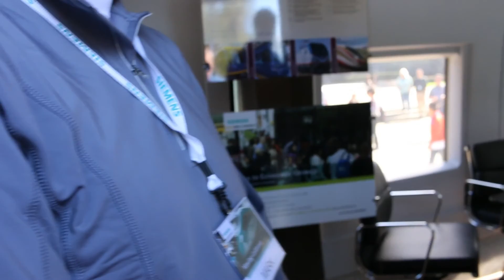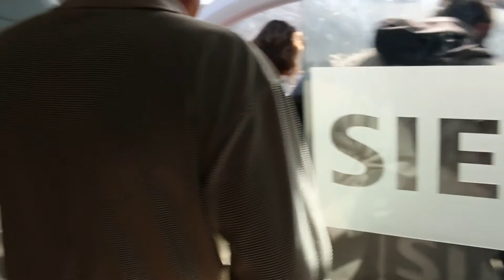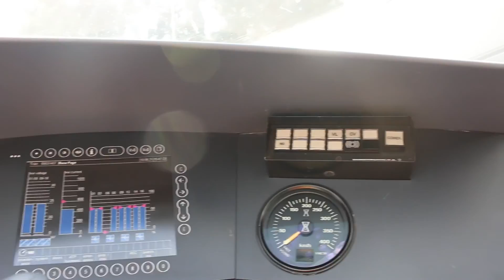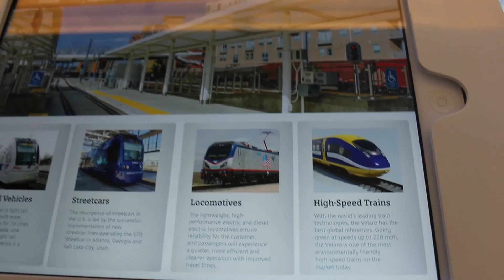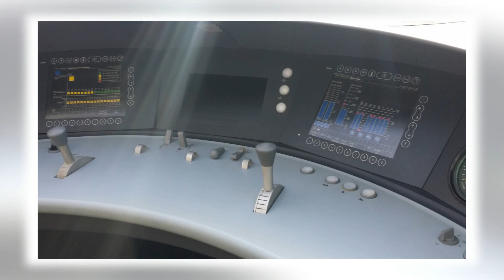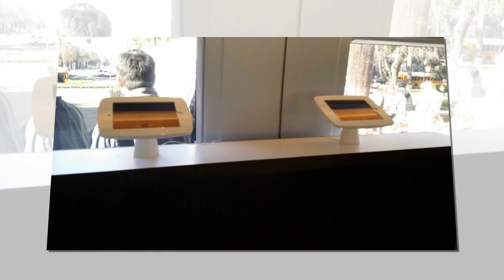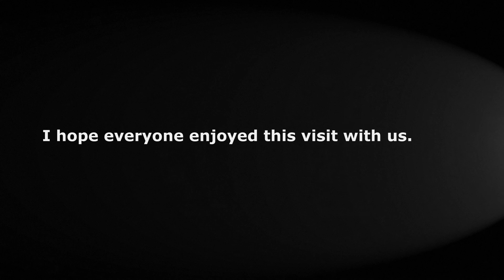220+ Miles Per hour Train in California (Siemens very fast train)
Have you even been inside one of these bullet train? Today is my first time but. only inside one of their displays. After taking a tour of the inside, I think this train would be awesome to travel in. This train is going to be going from Sacramento to as far as San Diego. It use to take me 5 hours and 1/2 to get from Sac to LA. Imagine this train can do it in half the time...or less. I really hope that who ever these contractor are that wins the bid that they would really come through for all of us.